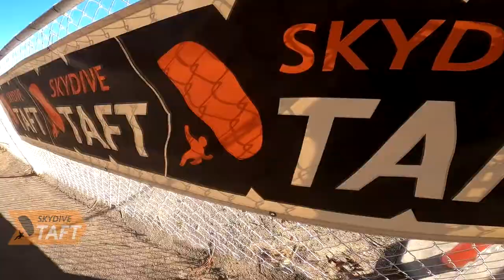Skydive Taft Tandem Jump | Roque Arguijo from Porterville CA